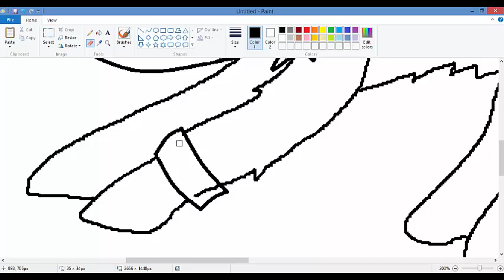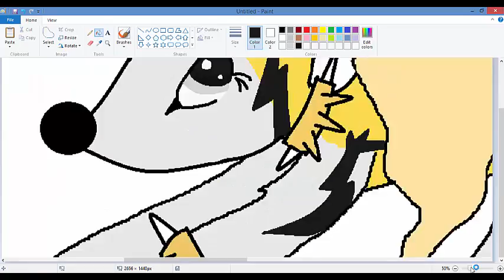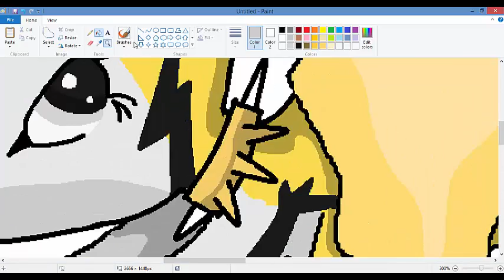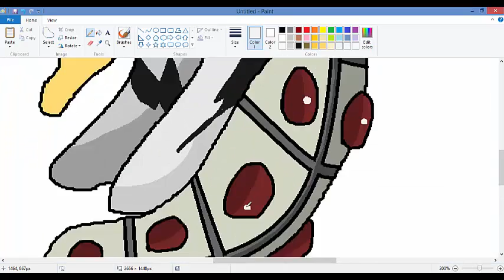Animal Jam SpeedPaint: Hats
I hope you like the latest SpeedPaint- Sorry that the shape of the animal was already done. I was going to do another drawing, until I realised that the person who's animal I was doing had changed their look. If you change the look of the animal you have requested before I draw it, I won't draw the animal, sorry.
The audio was One Last Time by Ariana Grande.